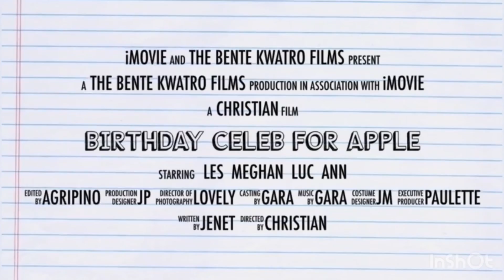UAE - Abu Dhabi - Paulet’s birthday celebration n D Haus